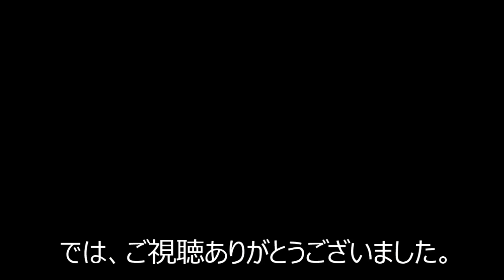世界中の海を背景に波の音を聞けます。